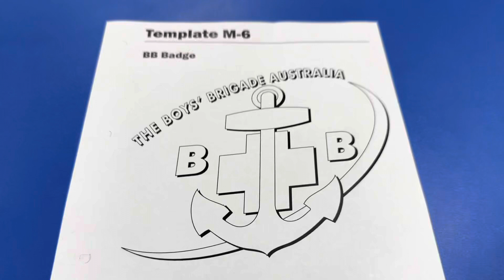Boys Brigade - Juniors